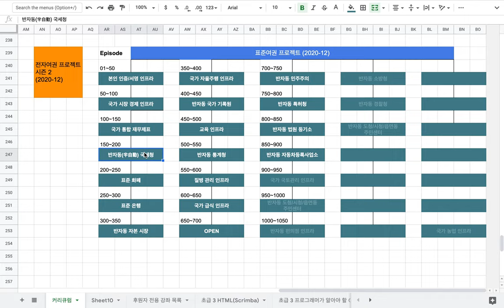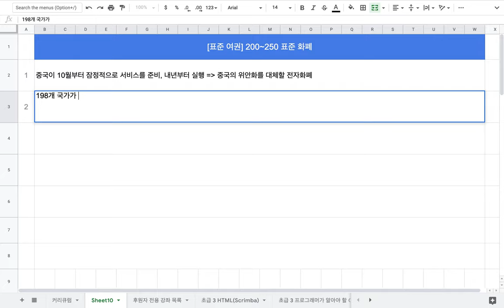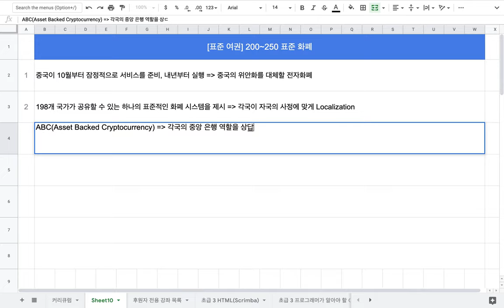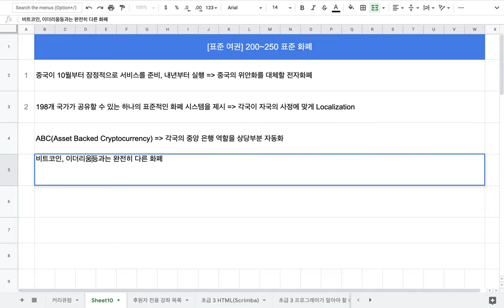[표준 여권] 200~250 표준 화폐 인프라